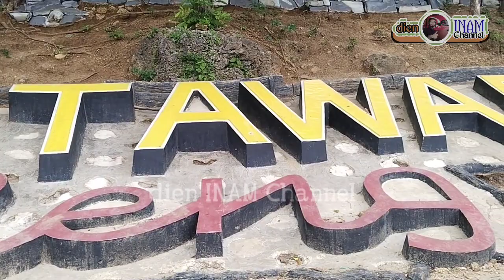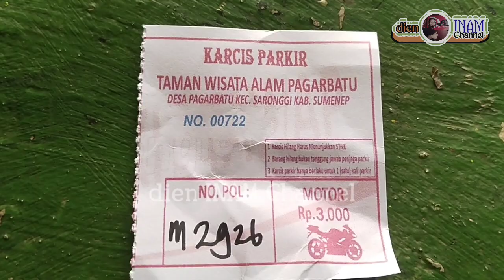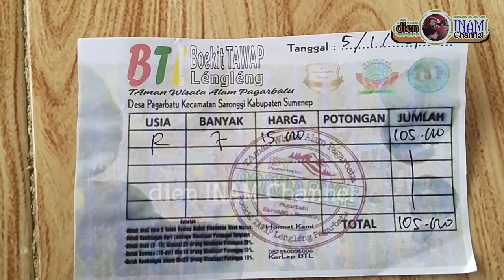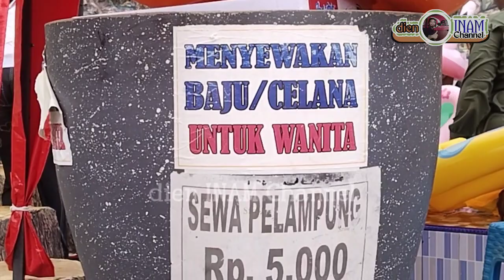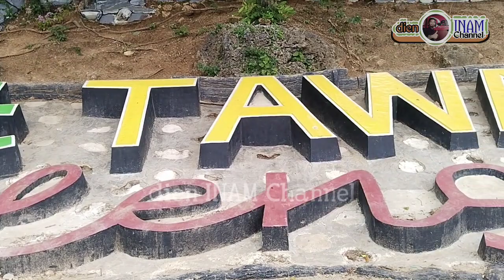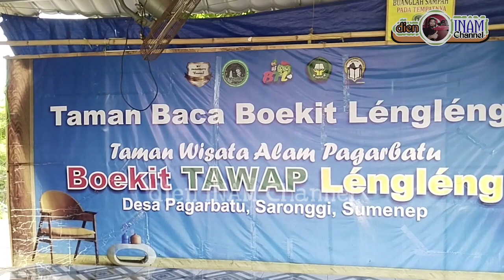Bukit Tawap Lengleng Pagarbatu Sumenep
Bukit Tawap Lengleng Pagarbatu Sumenep merupakan tempat wisata kolam renang yang berada di desa Pagarbatu kecamatan saronggi kabupaten Sumenep.